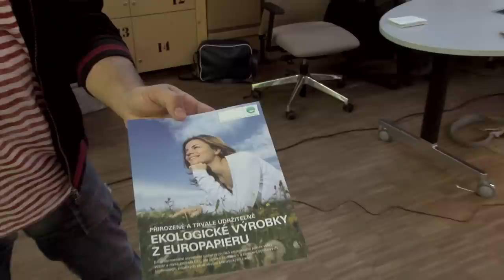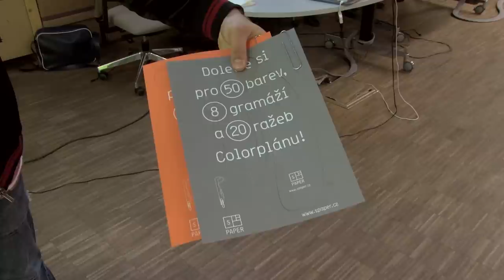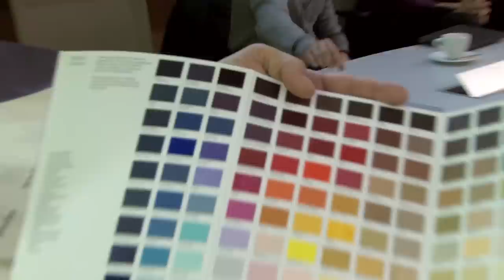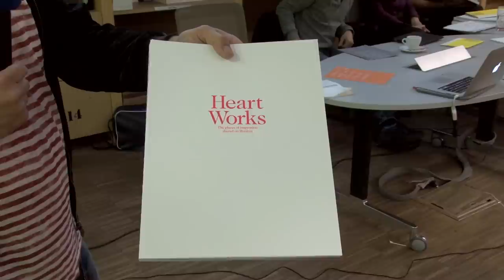UGD 33: Papír (Zuzana Bětíková + Michal Danda + Adéla Jirků)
33. seminář je celý zaměřen na papír jakožto jedno z klíčových médií, se kterými pracují grafičtí designéři. Seminář má formu moderovaného panelu, kde vystoupili tři zástupci různých dodavatelů a výrobců papíru. Seminář se zabývá výrobou papíru, jeho technickými parametry, možnostmi potisku, druhy papíru, sortimentem, dodacími lhůtami, cenami apod.

Seminář vedla Zuzana Bětíková z firmy Europapier, pan Michael Danda jako představitel společnosti S-paper a Adéla Jirků, která hovořila za Arctic Paper. Semináře se také zúčastnil zvláštní host, pan Aleš Veselý z tiskárny T. A. PRINT, který se podělil o své praktické zkušenosti s ofsetovým i digitálním potiskem papíru. Seminář moderuje Filip Blažek.

Seminář je určen všem grafickým designérům, kteří navrhují tiskoviny. Je také určen zástupcům reklamních agentur, vydavatelství, tiskáren apod., kteří s papírem pracují a chtějí se dozvědět více. Seminář není komerční prezentací jednotlivých distributorů.